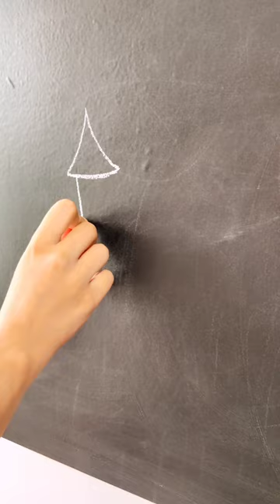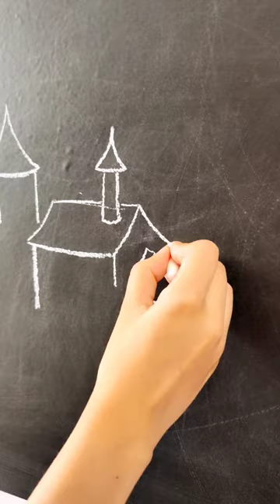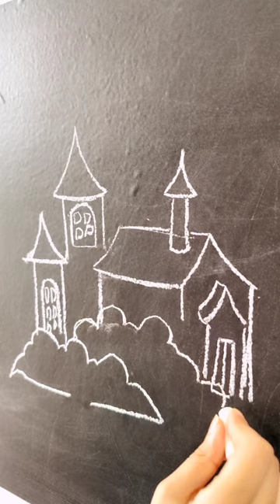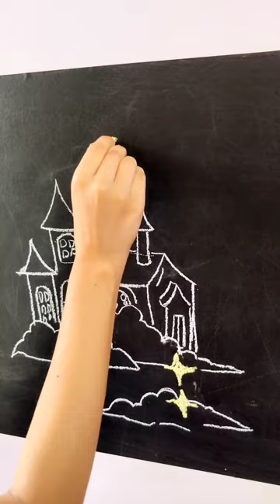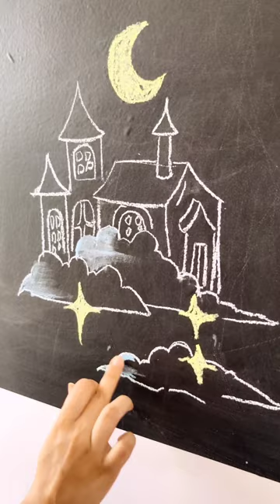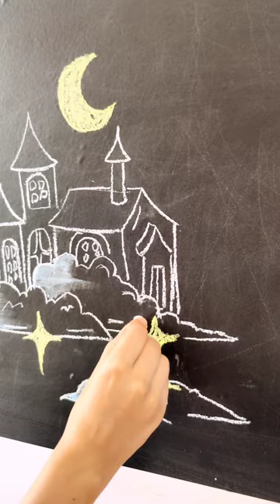Castel Art on Blackboard